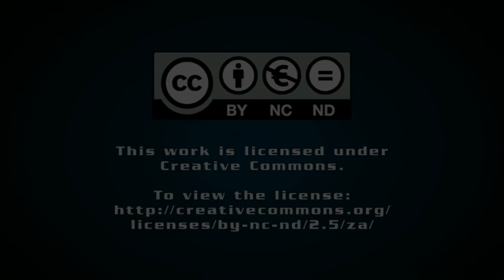Digital migration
Creamer Media's Chanel de Bruyn speaks to Engineering News senior online writer Natasha Odendaal about the recent moves to resolve the set-top box battle between South Africa's broadcasters.